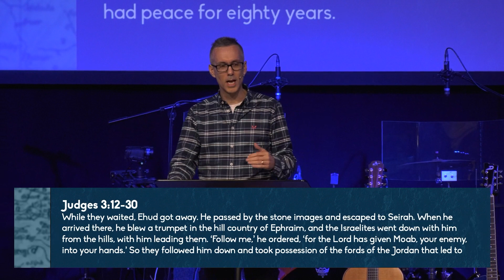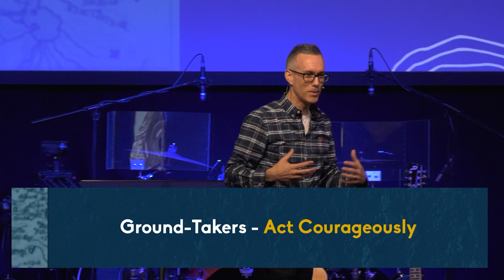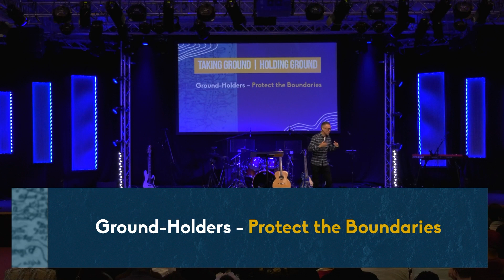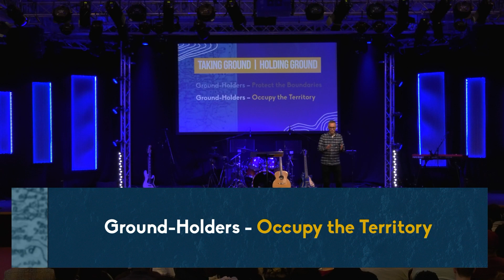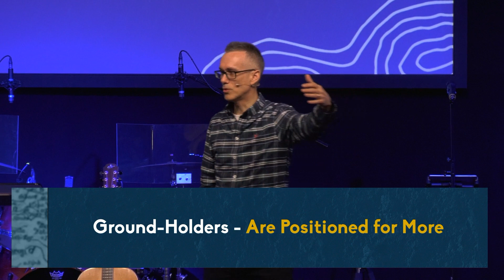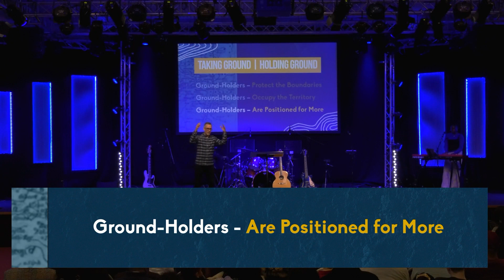"Taking Ground, Holding Ground" by Pastor Martin Storey of Christian Life Ministries, UK.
"Let the Lord lead as we take ground in faith. Invite him into your life, open your heart to His guidance, and watch as He moves you forward. FaithInAction HolySpiritGuidance"

Join us as we listen to this message titled, "Taking Ground, Holding Ground" by Pastor Martin Storey of Christian Life Ministries, UK.

📱 Help us share the good news by sharing our page, trinitybroadcast.tv Visit our app or website to access Christian programs anytime and anywhere!